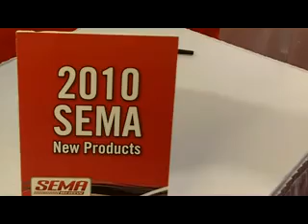Shin Shield from Shin Shield ID8707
Revolutionary, new, durable device which attaches to a trailer hitch receiver to reduce or eliminate leg and shin injuries to trailer hitch owners. for more sema videos.